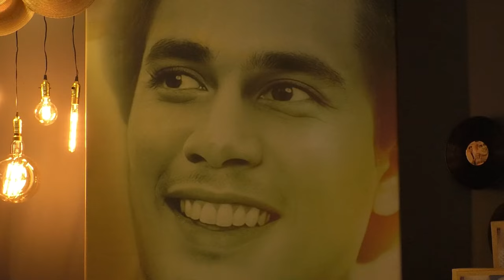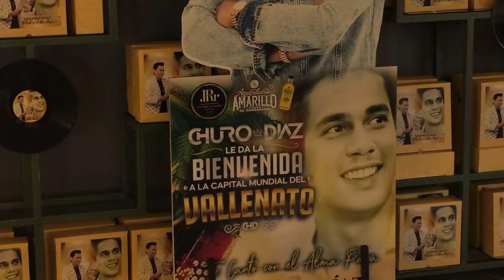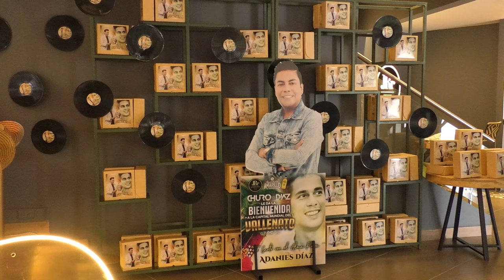CHURO DÍAZ NOS PRESENTA EL ÁLBUM TE CANTO CON EL ALMA PAPÁ VOL. 2’